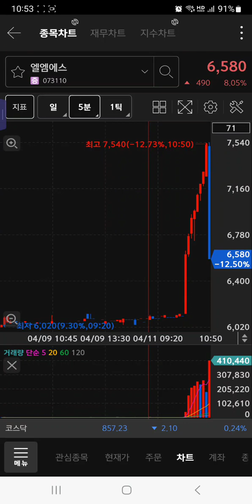엘엠에스 AI "인공지능" 의 주가조작 로직에 대해 이해하자